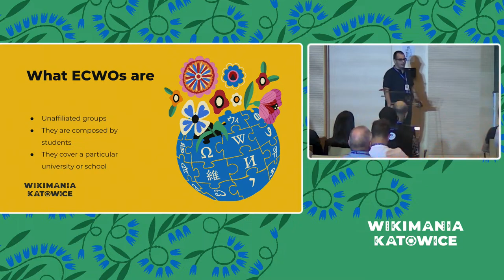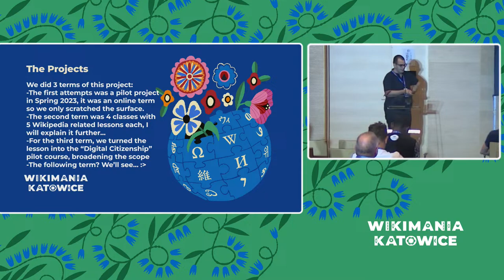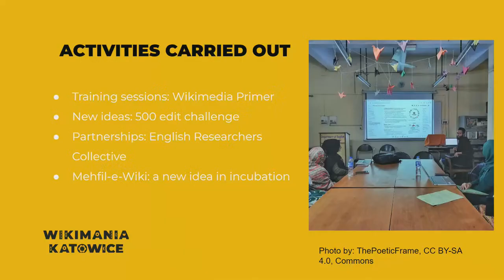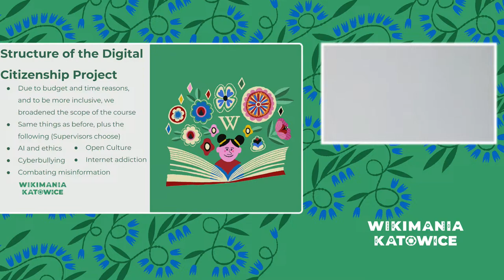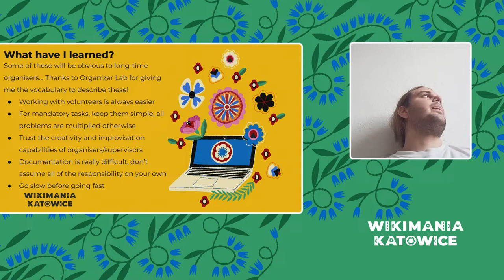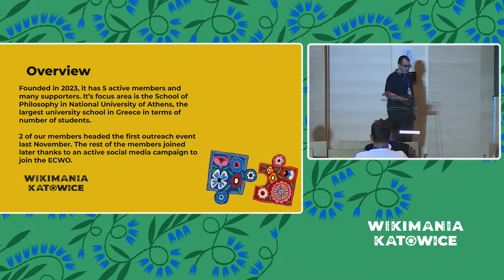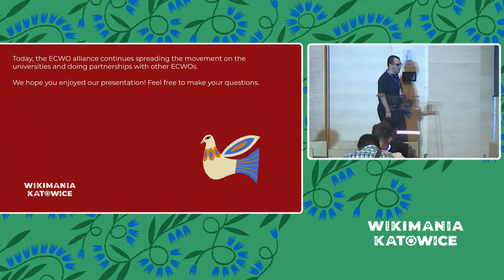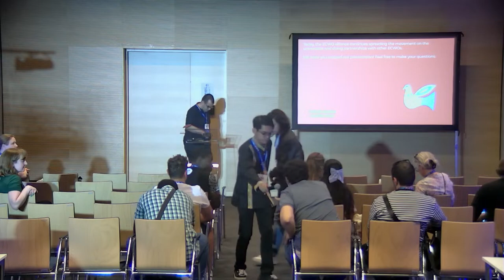Extracurricular Wikimedia organisations: how to connect universities with the movement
The presentation covers various examples of extracurricular Wikimedia organisations around the world. Universities, are a place where knowledge is disseminated and created for the benefit of the human generations. As this is happening, many students are uniting forces in order to create their own clubs in universities and promote free knowledge ideas to their communities. Given that students are specializing in various knowledge fields, and in general they have ideas that can help a lot in the improvement of the movement (leading skills, programming) Wikimedia can be a very good place for them.

Additionally, according to the findings of a research by Wikimedia Poland why Youth is not actively contributing, which was presented in their annual conference past year, young people often don't contribute, due to long-circulating stereotypes regarding the reliability of Wikipedia, the lack of material benefits from volunteering and other reasons. Extracurricular Wikimedia organisations are playing a crucial role to change it as their massive appeal inside their usually large student community and flexibility help a lot in improving the popularity and the appreciation of Wikimedia in young people while also promoting Wikimedia with pioneering ways understanding the needs of young people. For example, games, social events and cultural activities have been pioneered by ECWO members thus going beyond the traditional outreach model.

In this presentation we will document various examples of student clubs in the world. Improving the presence of the movement in youth is extremely significant to fulfill one of the key recommendations of the movement chapter. We will delve in the way of governance of the ECWOs and their collaborative methods in order to give information about how they are functioning. We are also going to show how the ECWOs are contributing to a better Wikimedia movement and encourage inclusion in the movement.

We are going to present lastly, the lessons learned about the most optimal methods to engage young university students. The target is to show the effectiveness of developing ECWOs around the world and inspire more communities in engaging with that.